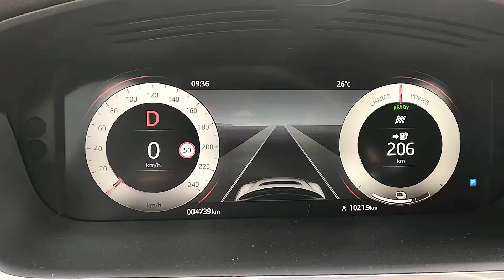Jaguar I-Pace EV400 acceleration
0-100 kph